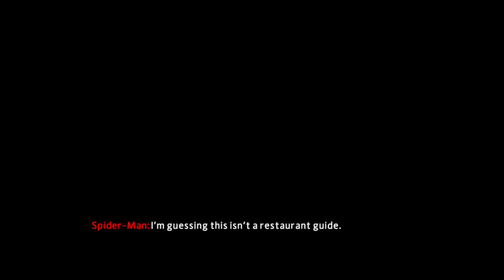The Amazing Spider-Man 2™ by levon part 4 walkthrough